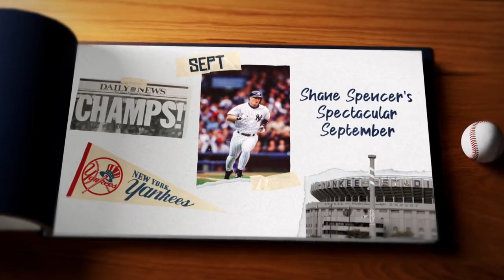1998: Shane Spencer's Spectacular September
Going back 25 years to the Yankees' historic 1998 season, Shane Spencer left a September to remember.